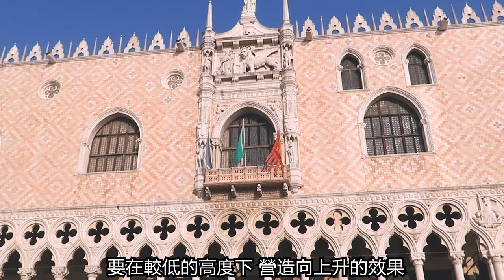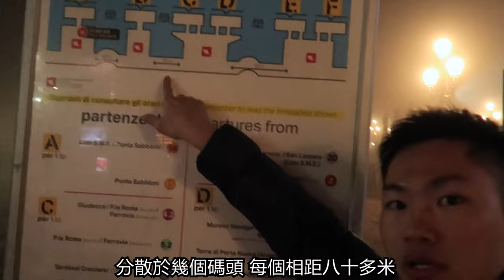意大利威尼斯【FV旅遊頻道019】彩色島一日遊️‍🌈 道濟皇宮簡史🌟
今集嘅景點：
- 0:00 道濟皇宮
- 3:56 意大利薄餅
- 5:02 彩色島
- 6:23 學院美術館

意大利的水城威尼斯 在許多人心目中是浪漫的代名詞
這座漂浮在水上的都市 從貢多拉的波光粼粼
到面具節的激情狂歡 總能為旅行家帶來無法抗拒的魅力

Attractions of the Day :
- 0:11 Doge's Palace
- 3:56 Pizza
- 5:02 Burano Island
- 6:23 Gallerie dell'Accademia

Background Music credited to:
Giorgio Mainerio - No.9. Tedescha
Lichu - Island